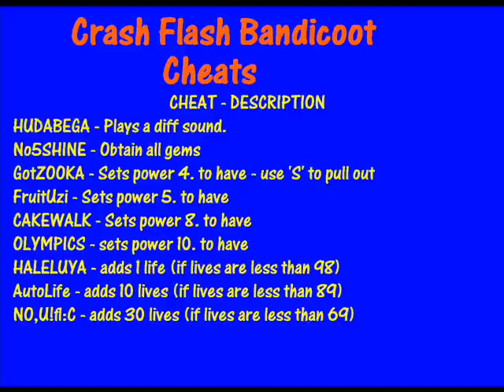Crash Flash Bandicoot Cheats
Cheats flash game

WOW over 10 000 watch